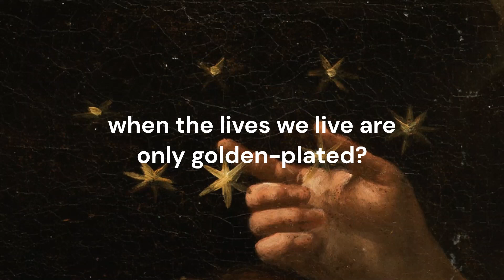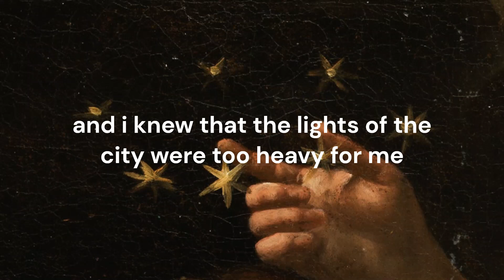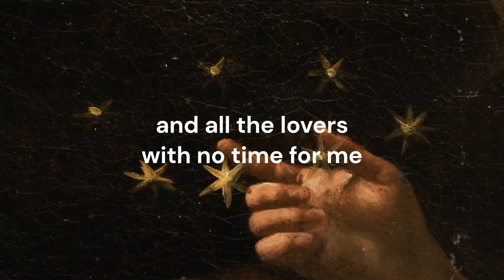golden // fall out boy lyrics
infinity on high my beloved

art is an excerpt from "Simerenya" by Domenico Fiasella